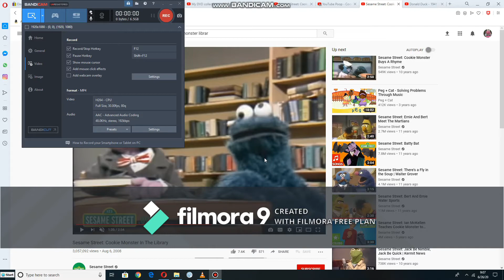The Libarian Yells At Cookie Monster